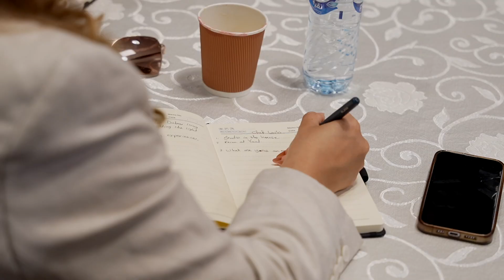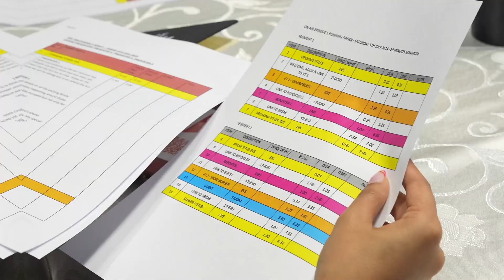On Air Express: Highlights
On Air Express is a crash course of the standard On Air bootcamp. Instead of dedicating a whole weekend to boosting public speaking skills, participants are able to expedite their learning in half a day!

On Air is a bootcamp for Dubai-based professionals to get a taste of the world of presenting! Take a look at what past participants took away from the first round of On Air!

Like what you see?